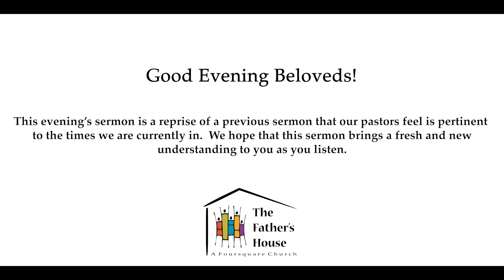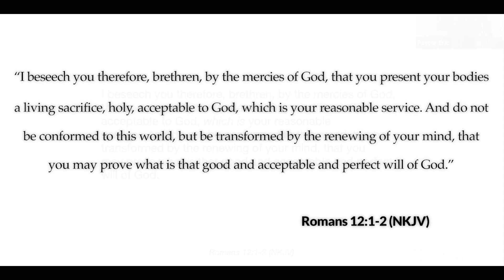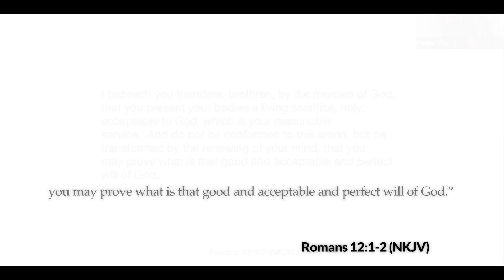The Father's House - Our Presentation to God - Wednesday Sermon Reprise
Hello Beloveds!
Just to let you know, this sermon is a reprise of a previous sermon we uploaded in April.  Our pastors feel that this word is pertinent today, so we hope it falls freshly on you today.  Thank you for your prayers and we hope you are doing well and staying safe.

We are so glad you are joining us for a time of praise, worship, and the Word of God. The worship team will lead us in joyful song, and Pastor Eric encourages us, using scriptures on how to present ourselves to God daily and wholly. May the Lord bless you mightily as you listen today.

There you can register for events, give, watch sermons, and send prayer requests to us.